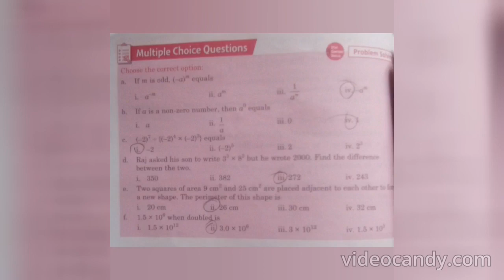JOY OF MATHEMATICS CLASS 8 =EXPONENTS MCQ